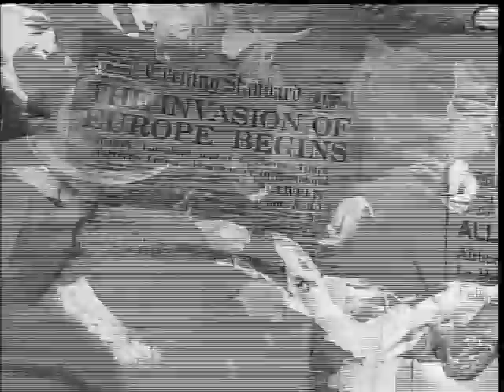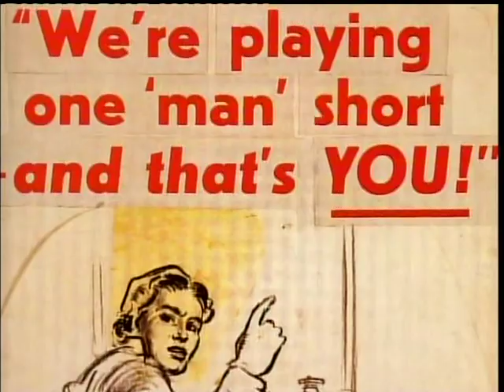WOMEN AT WAR - ASPECTS OF WAR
The use of genuine wartime imagery will not produce the visual quality expected of modern technology. Kate Adie looks at how women have been used as propaganda tools in war and examines their broader contribution to the cultural images of armed conflict through painting, poetry, photography and writing. What images do women add to the chronicles of war? What do they go through to bring us their words and pictures?